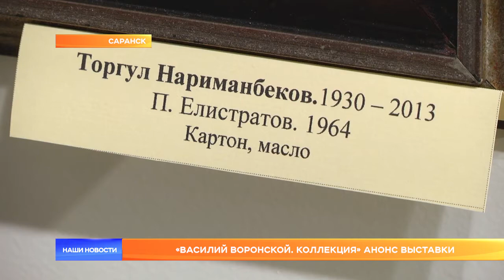Василий Воронской. Коллекция» анонс выставки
Громкие и малоизвестные имена художников. От неофициальной волны, до поколения современных концептуалистов. В музее имени Эрьзи девятого июня откроется выставка коллекционера из Тольятти. Василий Воронской – продолжатель лучших традиций меценатства в России, потомок создателя Абрамцево-Кудринской орнаментальной резьбы по дереву. Зрители смогут увидеть более 50 произведений живописи и графики. Алёна Москалева уже прогулялась по экспозиции.